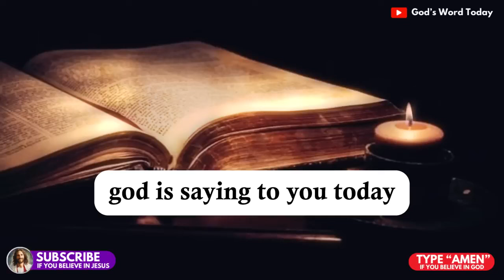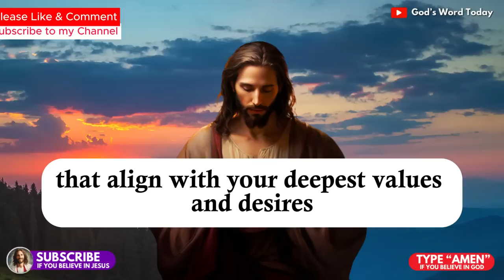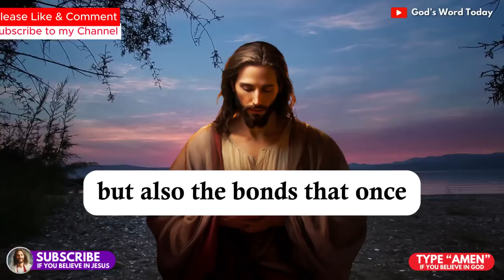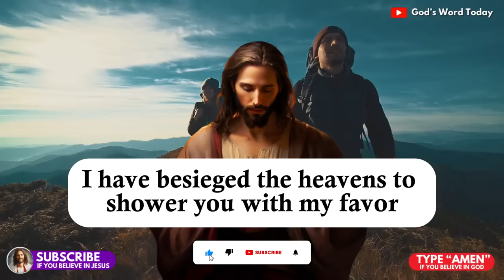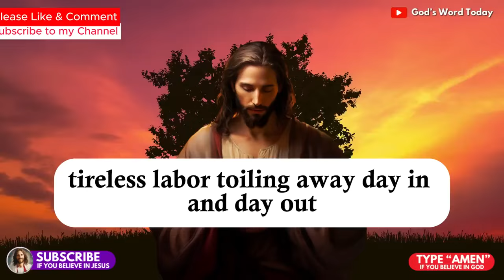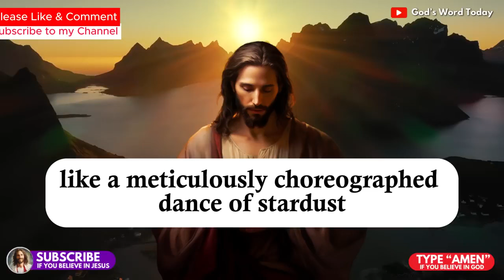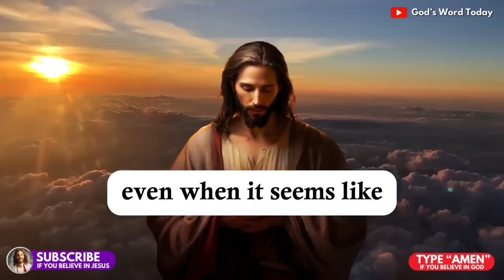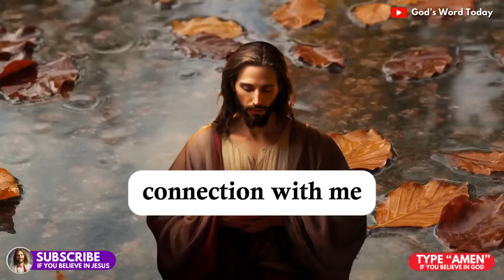11:11😱God says; Be Alert! This Person Is Setting A Trap To HARM You 😱Gods Message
11:11😱God says; Be Alert! This Person Is Setting A Trap To HARM You 😱Gods Message

🙏 Don't miss this powerful message from God! According to Julie Green, at 11:11 🕚 God revealed that someone is setting a trap to harm you. But with God's help 🛐 and miracles ✨, you can overcome it. Watch now 📺 to receive His message for you today!

In this powerful message 📣, God speaks to His people through Julie Green. If you've been feeling like someone is setting a trap to harm you 🕳️🚶‍♂️, this message is for you. God's word today 📖 is to remind you that He is always with you, protecting 🛡️ and guiding you. Watch this video 📺 to receive His message of love ❤️, hope 🌟, and protection 🛡️.

In this powerful message from God 🙏, Julie Green shares how someone may be setting a trap to harm you 🕳️. But don't worry, God is here to help and protect you 🛡️. Watch this video 📺 for a special message from God and learn how to avoid the traps 🚫🕳️ and receive His miracles ✨ in your life today! 📢🙏

Messages from God:
- god says
- prophetic word
- angel numbers
- angel message
- universe message,
- god's message
- angels message

Credits:
- Voiceover: God's Word Today
- Video: Story Blocks

1. To spread a message of hope and peace
2. To share stories about Jesus and God's love
3. To recognize Jesus as a source of strength and comfort
4. To create a deeper understanding of Jesus as a figure
5. To provide support and guidance for difficult times in life.